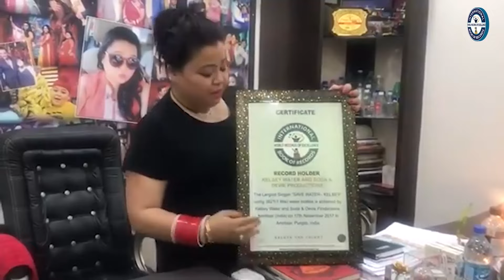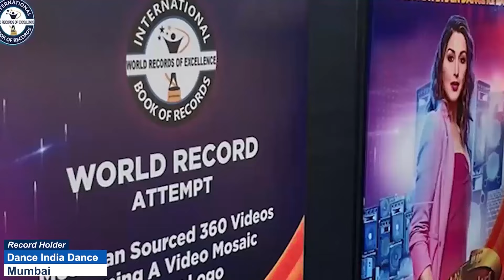FASTEST TO IDENTIFY NATIONAL FLAGS OF ALL COUNTRIES AND RECITE THEIR NAMES (TEENAGER)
The World Record of “FASTEST TO IDENTIFY NATIONAL FLAGS OF ALL COUNTRIES AND RECITE THEIR NAMES (TEENAGER)” was achieved by MOHD. HUMZA KHAN on 21st July 2024 from Jabalpur (Madhya Pradesh) India. 13 years 11 months 1 day  old Mohd. Humza Khan identified flags of all countries and recited their names in 2 minutes 52 seconds 16 centiseconds and has set a new world record for International Book of Records.

Video Highlights

What is the world record for identifying flags?
Which country's flag is 🏴?
Which country flag is most easy?
How many countries are there in the world and their names and flags?